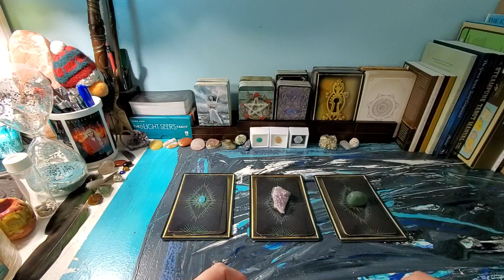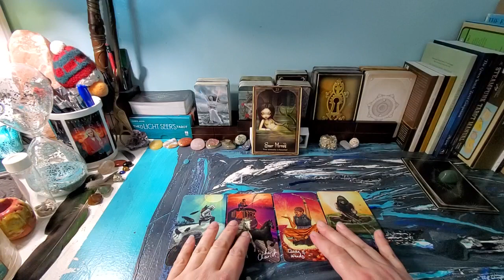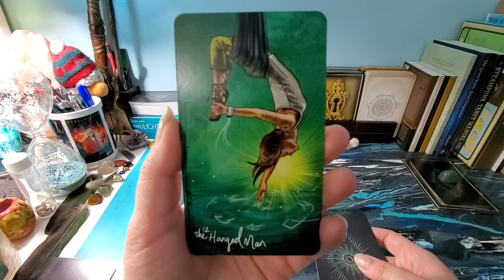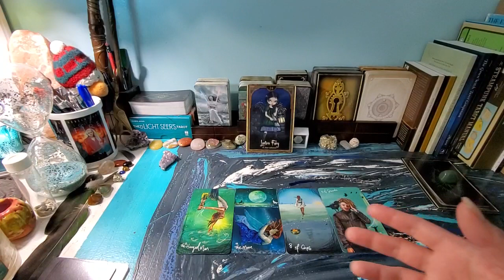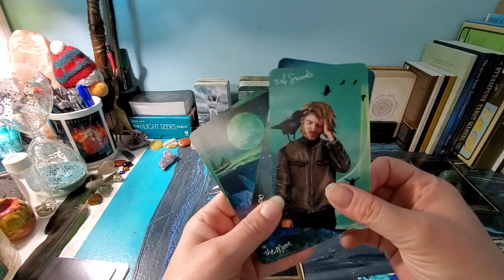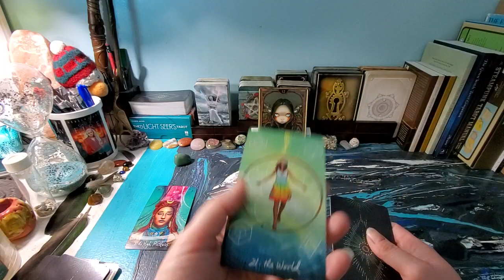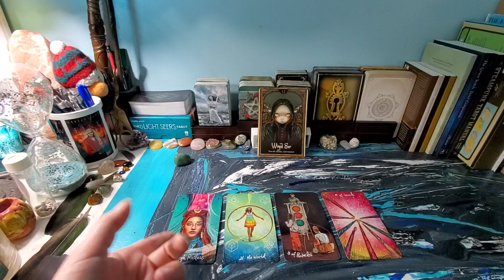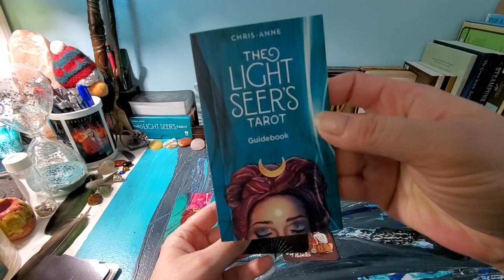Libra May 2020 Love Pick A Card Tarot Reading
What is May of 2020 bring in for you Libras? Let's see what the cards say.

Decks Used:
Tarot Cards: The Light Seer's Tarot by Chris-Anne

Oracle Cards: Oracle of Shadows and Light by Lucy Cavendish and Jasmine Becket-Griffith